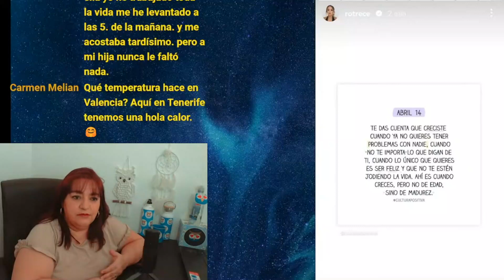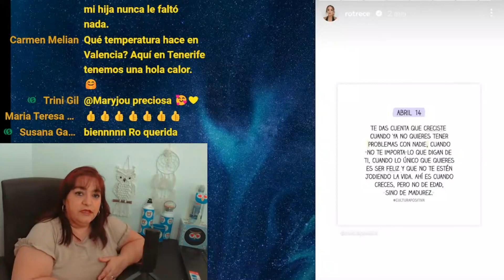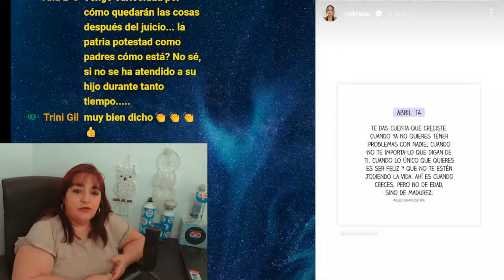ROCÍO FLORES... CANSADA YA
Foto: Instagram de Rocío Flores